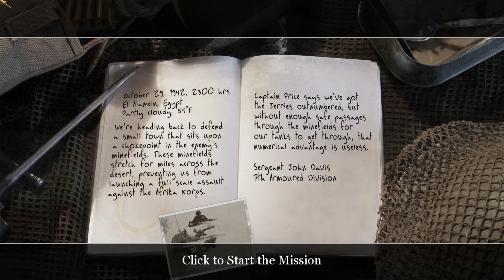Lets Play Call of Duty 2 Mission 9 Holding The Line (German)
Wenn ihr wisst wie ich im Multiplayer zocke dann wisst ihr auch wie ich im Singleplayer zocke

Ein Egoshooter von Activision und Infinity Ward

[Lets Play]
kommentiertes Gameplay von Call of Duty 2
Würde mich sehr über eure Unterstützung freuen

Falls ihr mich in Facebook besuchen wollt!

Wollt ihr Call of Duty United Offensive bei Amazon kaufen?

Ihr wollt etwas bei Amazon kaufen und ohne weitere Kosten mich unterstützen?
Dann könnt ihr einfach über diesen Link einkaufen

Ich wünsche euch nun viel Spaß mit dem folgenden Video
LG AustrianLetsGamer